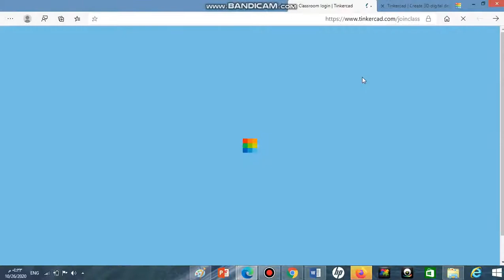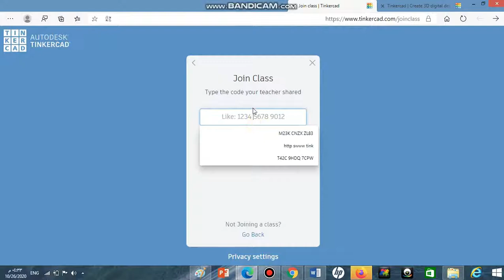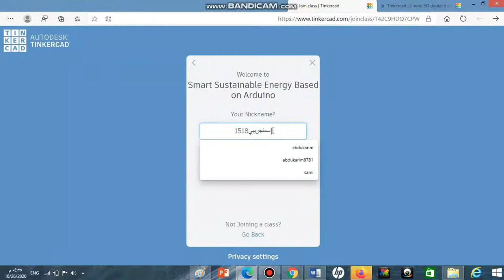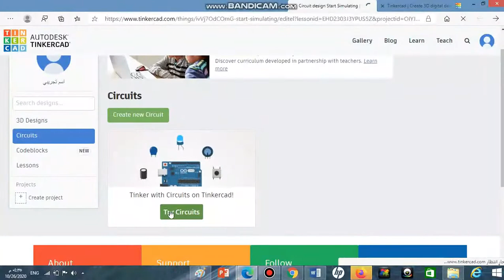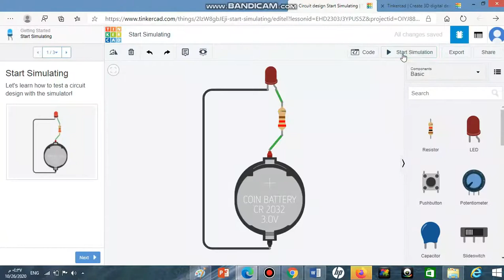blinky block مادة موضوع مختار Selected Topicهذا الفيديو لمعرفة طريقة انشاء حساب بموقع المحاكاه